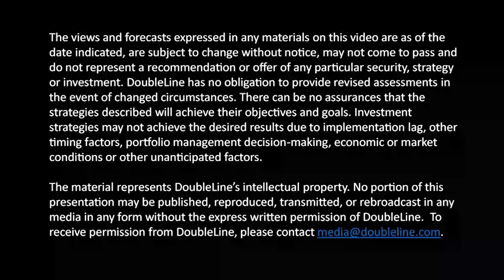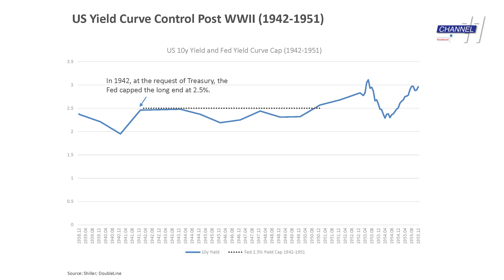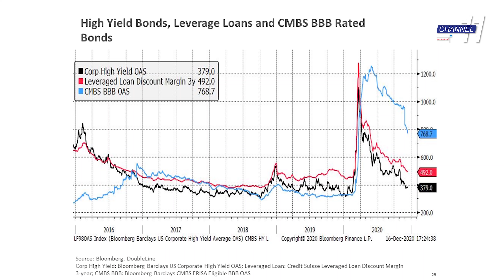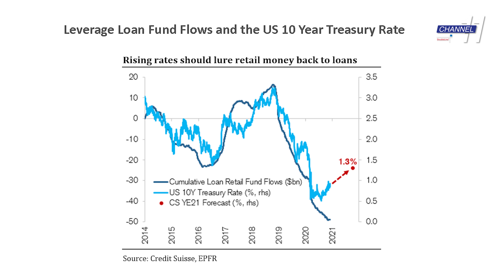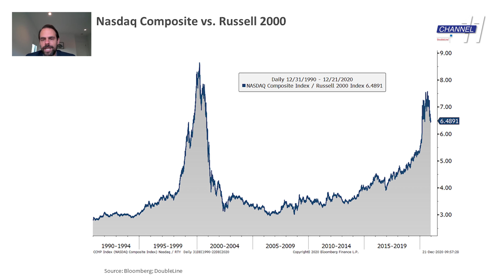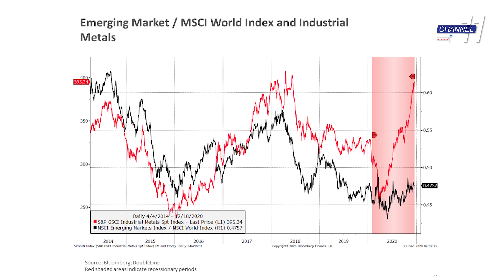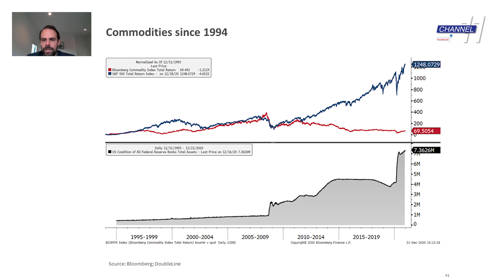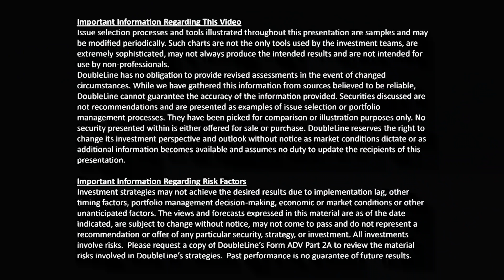Ch 11 News S1 E6: A Look Ahead to 2021, Part 2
DoubleLine’s Ken Shinoda and Sam Garza close out 2020 with a look at what could be in store for investors in 2021. This episode of Channel 11 News was recorded Dec. 17, 2020. After reviewing the historic challenges of 2020 and the economic fallout of COVID-19 in Part 1, Messrs. Shinoda and Garza discuss potential issues in the new year, including inflation’s possible return, yield caps by the Federal Reserve, the financialization of the U.S. economy and the growth-versus-value rotation. A rebound in energy markets, Mr. Garza says, could prove the catalyst for inflation doubling to the mid- to high 2% by midyear and then declining. “I think it’s really interesting to think about the trajectory of inflation over the next four or five, six months,” he notes, “and what that might mean for interest rates and sort of the tone of the market and the sentiment of investors in general.” 2021 could also usher in a weaker U.S. dollar. “Our thoughts are the dollar will get weaker over time,” Mr. Garza says. “And if everyone’s (reacting to) that at once, it may be play out most against real assets, gold, equities, things like Bitcoin.”